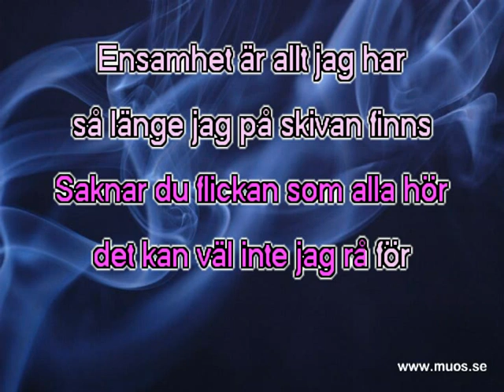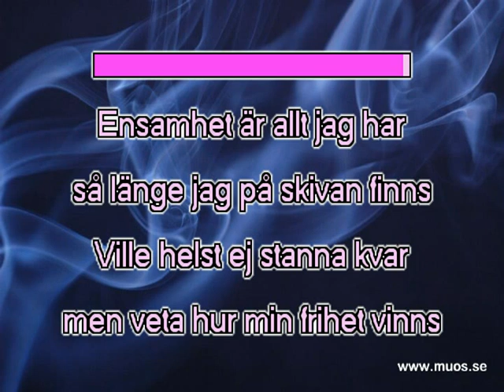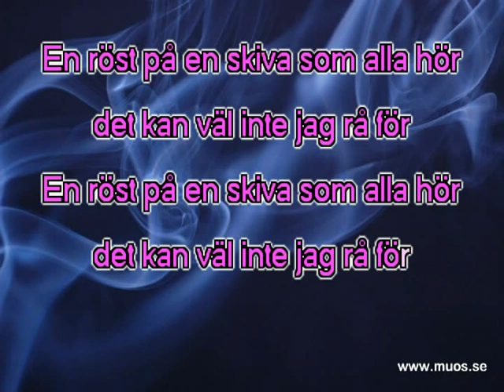Gitte Hænning - Det Kan Väl Inte Jag Rå För (kar)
I original heter låten heter Poupée De Cire, Poupée De Son.
Det var Luxemburg som vann Eurovision Song Contest år 1965 med denna låt.
France Gall sjöng den, och det var Serge Gainsbourg som skrev den.
Den spelades sedan in på mer än 20 språk, och utnämndes 2005 till en av de bästa Eurovision-låtarna.
Den Svenska texten skrevs av Bengt Melin.
Bakgrundsmusiken är köpt från Karaoke Version.